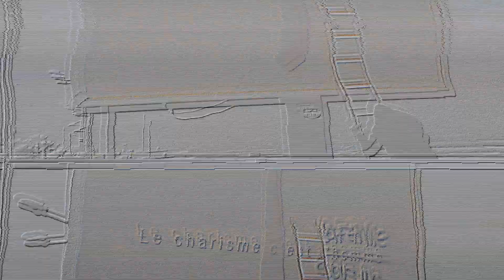Renault Mégane, le Style, le Charisme et le Caractère c'est Vous !